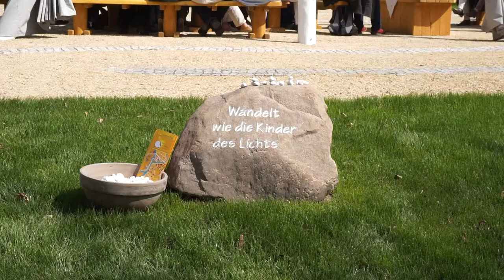Buga 2015 Mittagsandacht Rathenow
Mittagsandacht